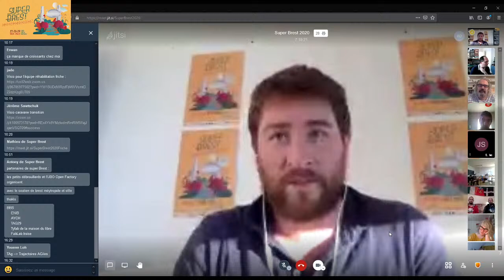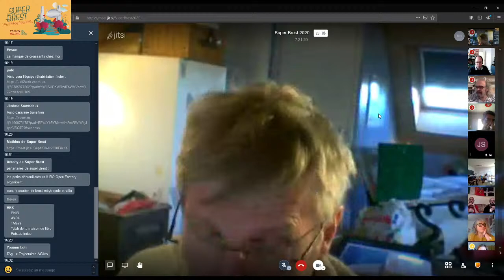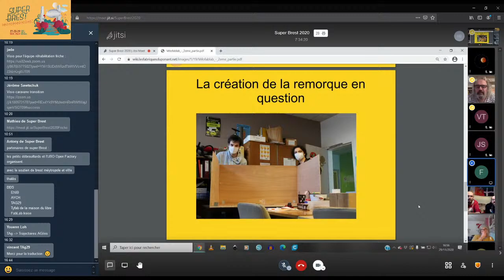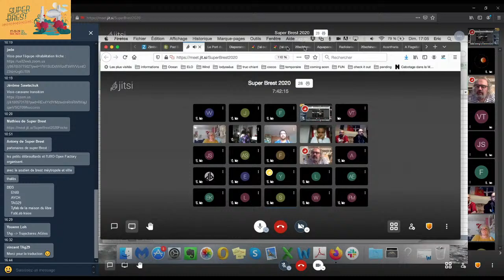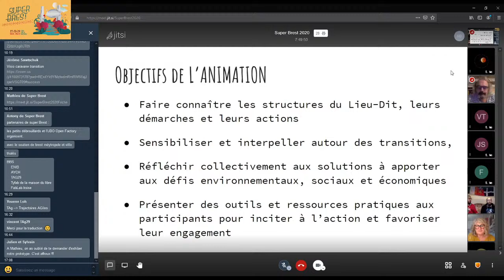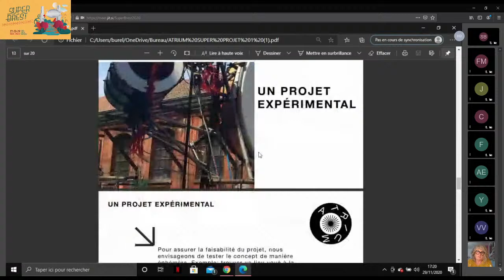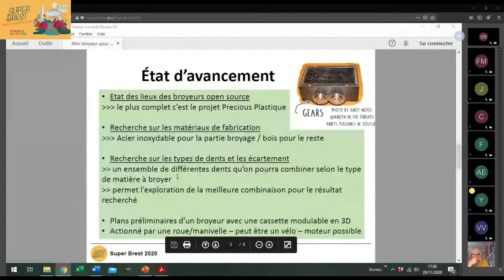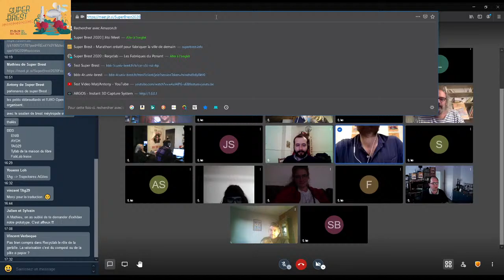[Super Brest 2020] - Dimanche 29 novembre 2020 - 16h30 - Restitution des projets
Après 2 jours de travail, les équipes présentent leurs prototypes réalisés